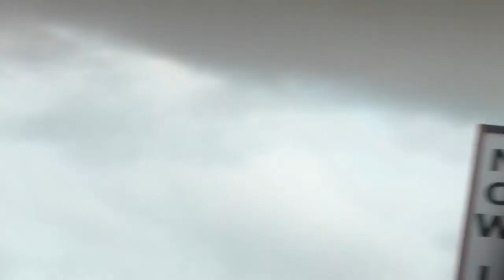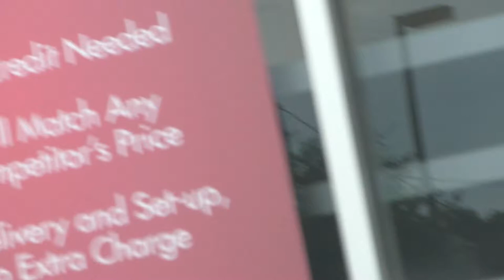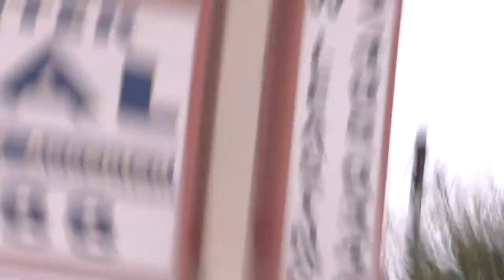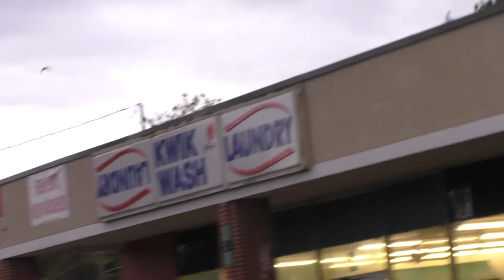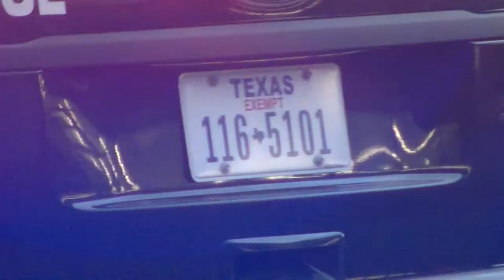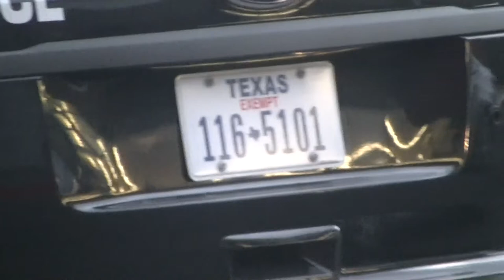Austin Police Detain Couple at Gunpoint 10/21/15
This is the (almost) full video.  I had to change cameras and batteries a couple of times, and even took a restroom break.  The best parts are the beginning and the end.